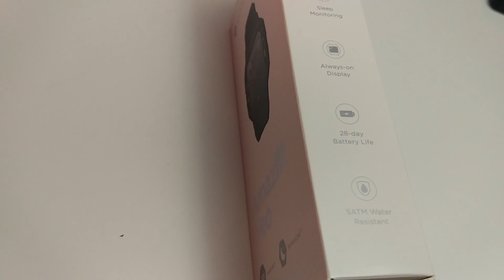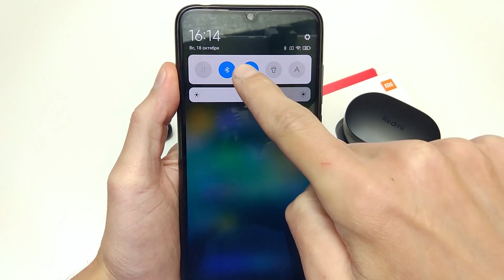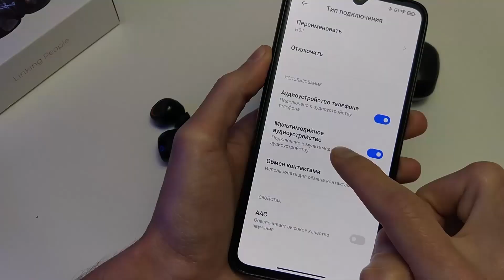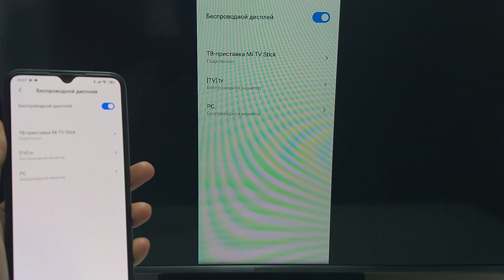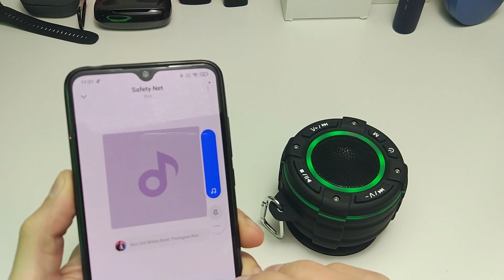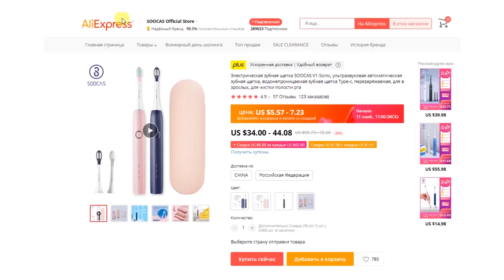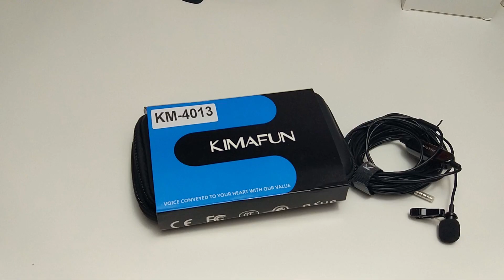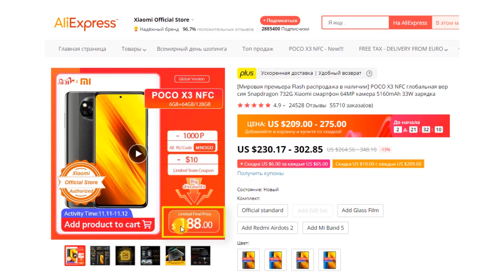ТОП для покупки 11.11 на Aliexpress 🔥Xiaomi и не только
Топ 10 Вещей Для Покупки на Алиэкспресс в дни распродажи 11.11
🔖KUPLU – (1$ от 5$) 70 от 400 руб
🔖MOGU – (2$ от 10$) 150 от 1000 руб
🔖ALISKIDKA – (3$ от 25$) 250 от 2000 руб
🔖HALAVA – (6$ от 60$) 500 от 5000 руб
🔖HOCHU – (10$ от 85$) 800 от 7000 руб
🔖MNOGO – (13$ от 125$) 1000 от 10000 руб
🔖SOBYTIE –(23$ от 230$) 1800 от 18000 руб
🔖URASALE – (40$ от 450$) 3000 от 35000 руб
🔖GALKINSALE – (50$ от 550$) 4000 от 45000 руб
🔖PRAZDNIK – (60$ от 750$) 5000 от 60000 руб
🎬 ОБЗОРЫ:
🔻Тайм-коды видео:
00:00 | Вступление
00:40 | Версии Xiaomi Mi Band 5
02:25 | Аксессуары для Mi Band 5
03:15 | Смарт-часы Amazfit NEO
05:00 | Airdots 2
06:30 | Бюджетные TWS наушники
07:40 | ТВ приставка xiaomi
09:25 | Блютуз колонка с радио
11:15 | Зубная щетка Xiaomi
13:50 | Диспенсер для мыла Xiaomi
14:55 | Петличный микрофон
15:50 | Держатель для телефона на штатив
16:50 | Xiaomi POCO X3 NFC